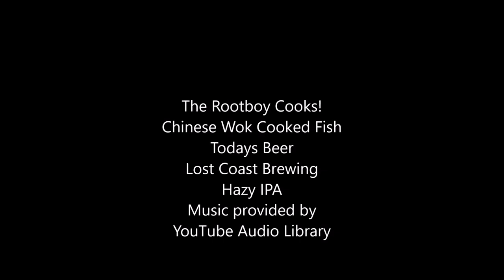Chinese Wok Cooked Fish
Some fish, (I used cod, any firm white fish will work.)
spring onions, one bunch cut into white pieces 2 inches long and the green part
red pepper, spicy if your family will allow it, sweet if they won't
1 tablespoon black bean garlic sauce
1 tablespoon corn starch
1 cup of water
salt and pepper
Sho Tsing cooking wine
sesame oil
stir fry oil ( I use only Tsangs)
garlic minced
ginger 1 inch minced
1 small onion minced
In a bowl, wet the fish with sesame oil. toss with corn starch set aside
Heat wok and throw in the oil, and onion, cook until translucent.
throw in garlic and ginger stir fry a bit
add white part of spring onions
throw in the Black Bean sauce
add the water bring to a boil, add fish
cook until fish is translucent, add the rest of the spring onion and red pepper
Plate on some rice, eat and enjoy!